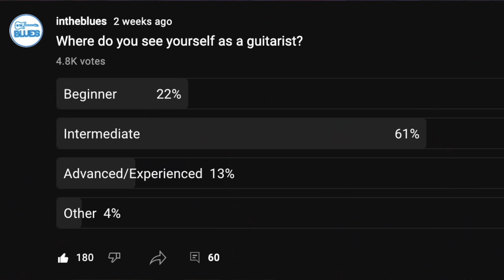2 Months After Starting Guitar | Jam & Conversation for Beginners!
Rhyannon has been playing guitar for just over two months. In this video, we chat about a beginner's guitar journey as well as some tips to make changing chords a lot easier.

0:00 - Jam Track
1:15 - 2 Months in
2:00 - Muscle Memory
3:35 - Small Concise Practice
4:45 - The "Lift Off" Technique
7:45 - Thumb Position Matters
8:42 - Scales vs Music (How lead playing works)

This video will talk about the process of learning and applying new chords and licks as well as a way to speed up muscle memory for chords.